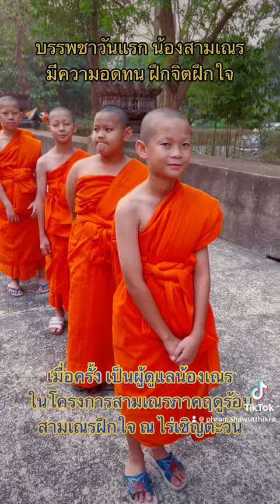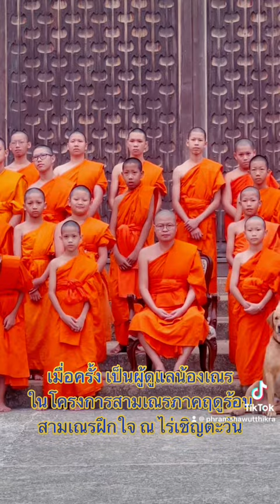สามเณรภาคฤดูร้อน ปี 2566 ณ